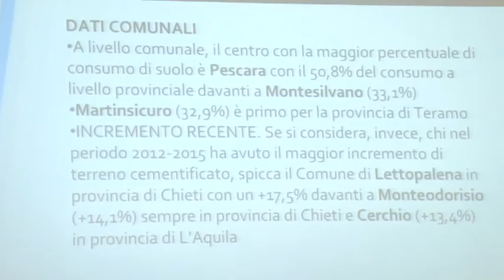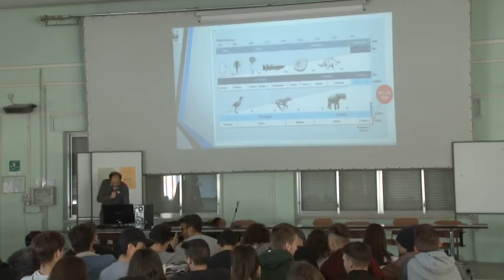A lezione di ambientalismo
Imparare a prendersi cura dell'ambiente per evitare gli errori del passato. Gli studenti dell'istituto superiore Luigi Di Savoia di Chieti sono stati parte attiva dell'iniziativa voluta da WWF e ISDE